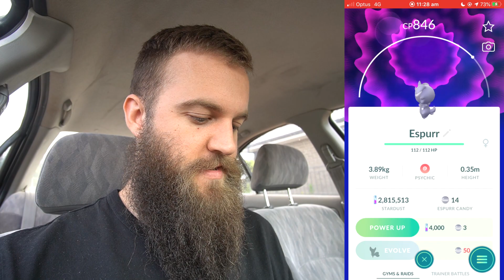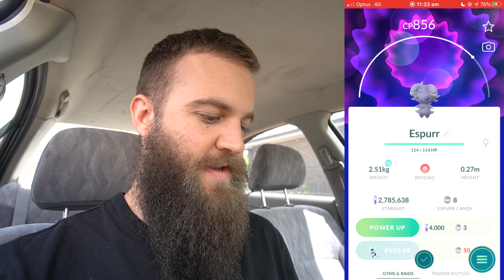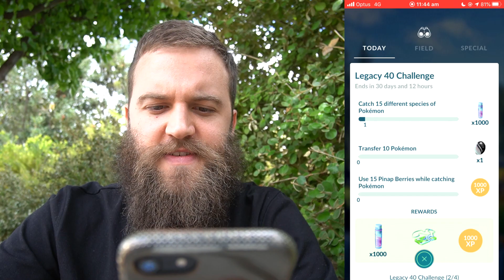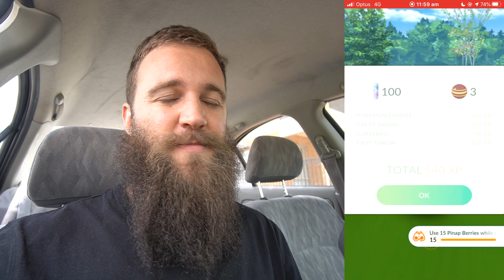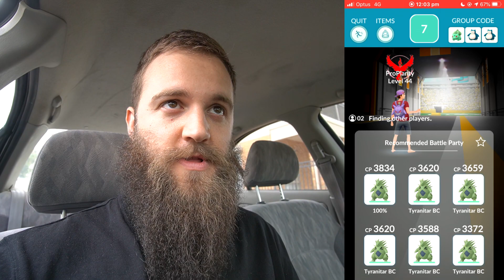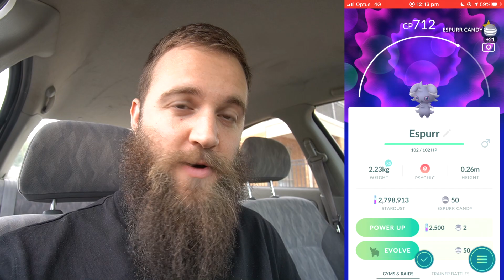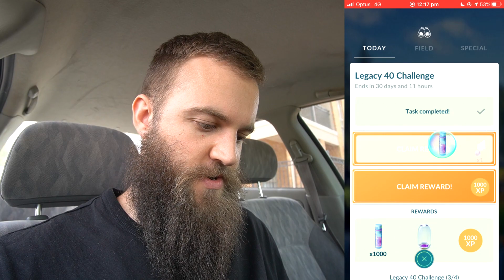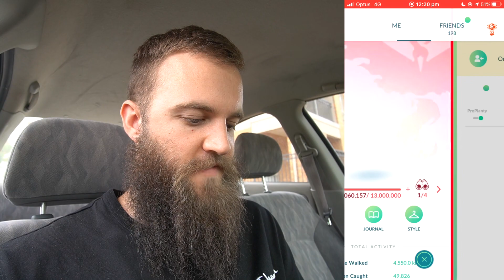Gen 6 Espurr Raids + Evolutions & Level 40 Achievement Research - Pokemon Go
The Level Increase is here and what comes with that is a Level 40 Achievement Challenge - We also have Espurr (Gen 6, Kalos Region) T1 Raids.. I raid a heap of them and reap all of the rewards (and evolutions!). Cheers!